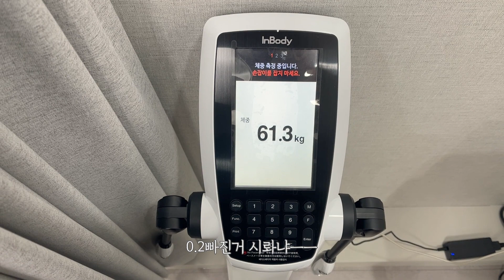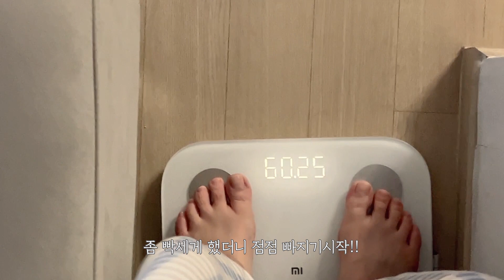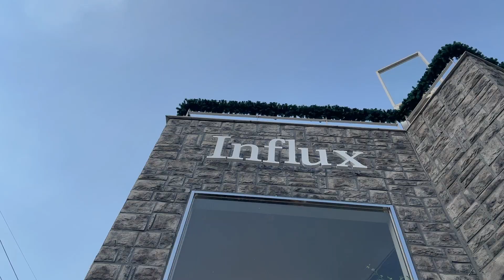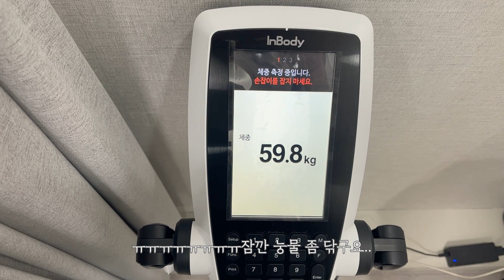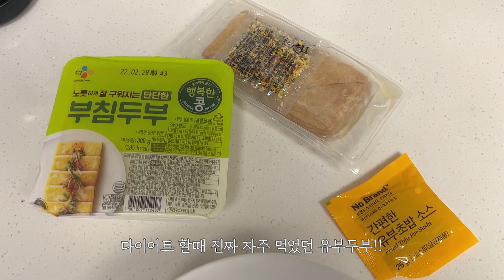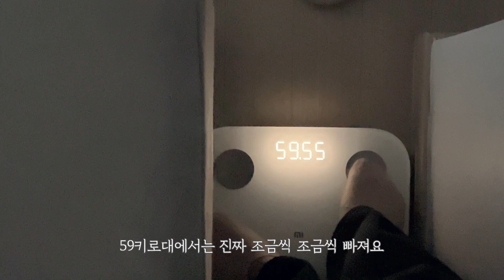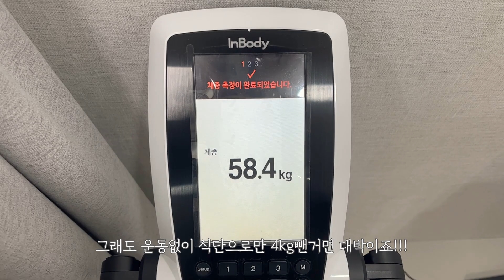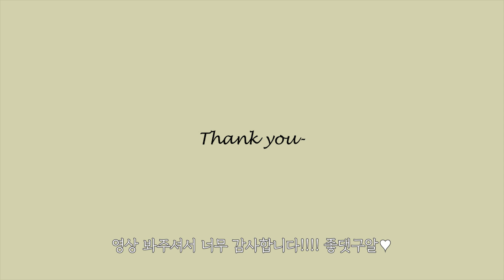운동없이 식단 다이어트ㅣ2주만에 -4kgㅣ62→58kgㅣ다이어트 식단ㅣ단기다이어트ㅣ다이어트 레시피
여러분
제가 요즘 진짜 한동안(?) 미친듯이 먹고 마시고 해서
역대급 몸무게를 찍고...🤬
정신이 번쩍 들어서 다이어트를 했어요!!!
하지만...운동은 절대 하지 않겠다
운동 극혐...할줄아는 운동도 없고^^...
추울땐 또 움직이기 싫으니까 식단 다이어트를 해봤어요!
영상 올리고있는 오늘도..아직도 다이어트중이에요😭
근데 2주동안은 진짜 열심히 했고 요즘은
먹을떈 조절해서 좀 먹고 왔다갔다 유지중인데
다시 또 열심히 해서 목표 56-7kg까지 도전해보려구요!
이제 점점 날씨가 따뜻해지고 옷이 얇아지니까
우리 모두 다이어트 성공합시다!👍
영상 재밌게 봐주시고 좋아요,구독 잊지말아요💖

I've been eating and drinking like crazy for a while (?
I'll hit the highest weight ever.🤬
I woke up and went on a diet!
But... I will never work out.
Hate working out...I don't know how to work out. ^^...
I don't want to move when it's cold, so I went on a diet!
Today, I'm uploading a video...I'm still on a diet.😭
But I've been working really hard for two weeks.
When I eat, I control myself and go back and forth. I'm maintaining it.
I'll work hard again and try to reach my goal of 56-7kg.
Since the weather is getting warmer and the clothes are getting thinner,
Let's all succeed in dieting!👍